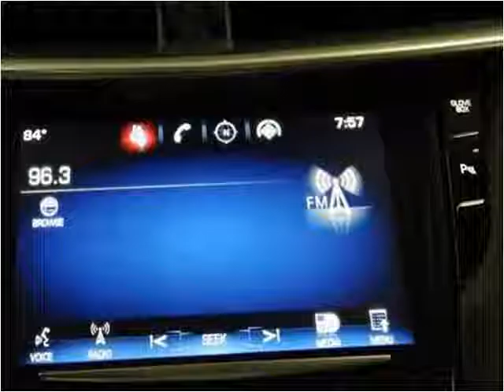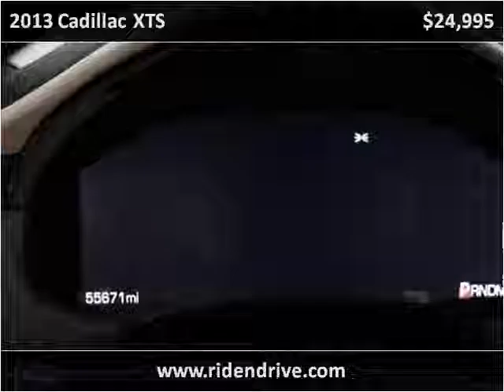2013 Cadillac XTS Used Cars Fishers IN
This 2013 Cadillac XTS is available from Unlimited Motors.